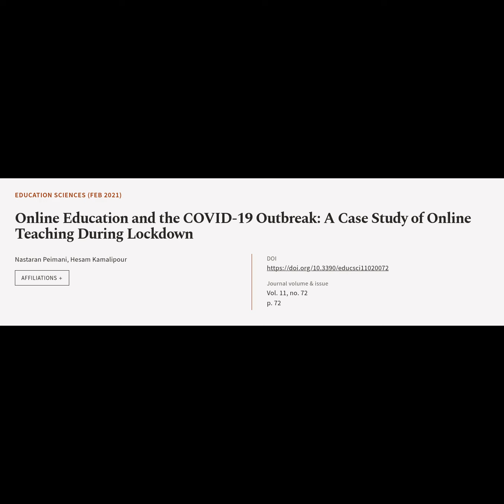Online Education and the COVID-19 Outbreak: A Case Study of Online Teaching During Lo... | RTCL.TV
### Article Details ###

Title: Online Education and the COVID-19 Outbreak: A Case Study of Online Teaching During Lockdown
Authors: Nastaran Peimani ,and Hesam Kamalipour
Publisher: MDPI AG
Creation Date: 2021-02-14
DOI: 10.3390/educsci11020072

### Video Timestamps ###
0:00:00 - Summary
0:00:43 - Title